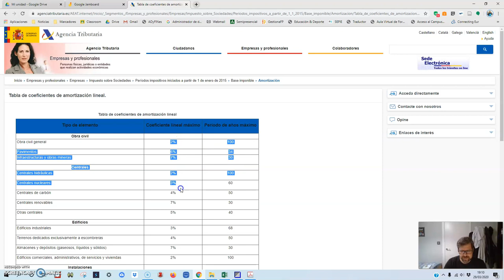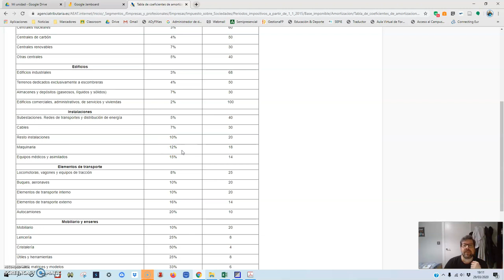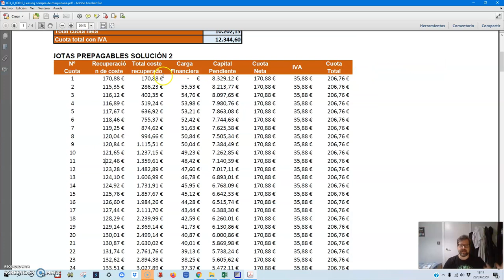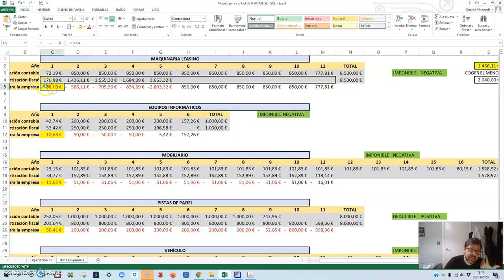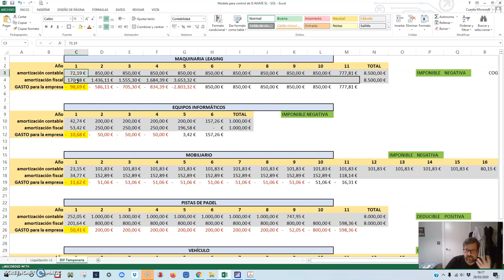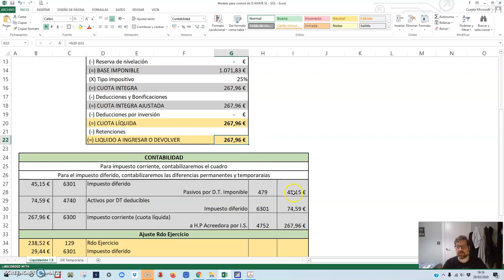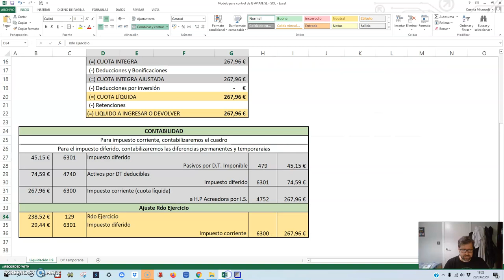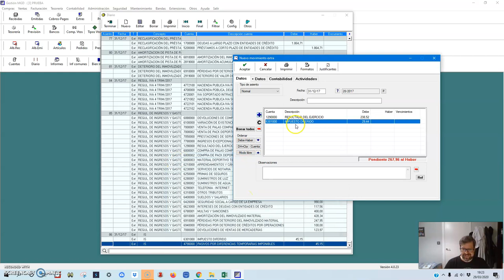Aviate 2 Cálculo del IS (2)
Continuamos con la contabilidad del IS y cerramos el ejercicio.